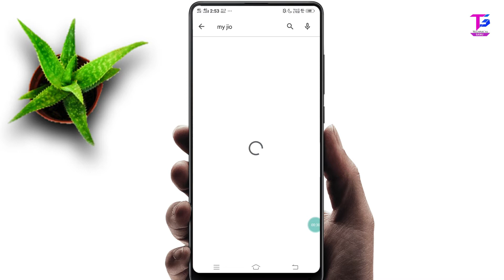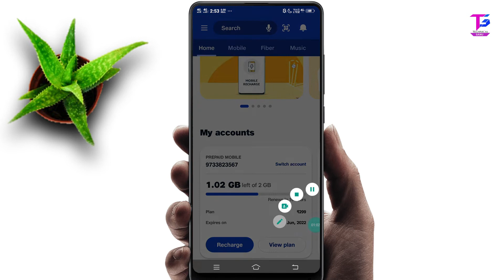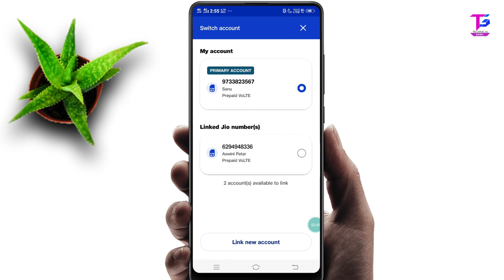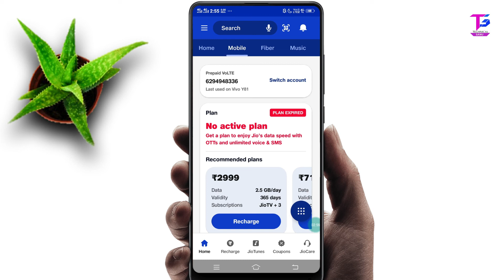How to Link Another JIo Numbers On My jio App | My jio App Me Dusra Jio Number Kaise Link Kare ?